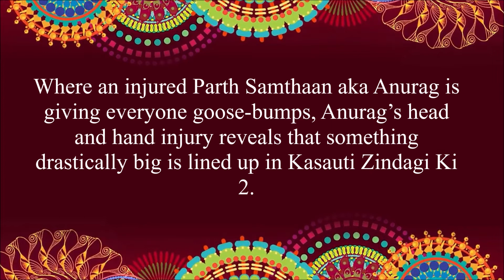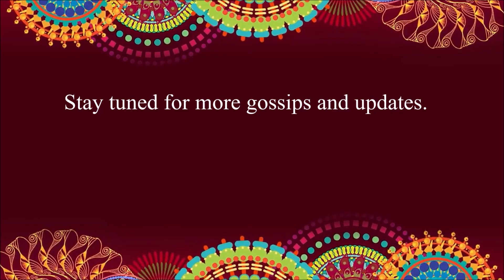OMG! Anurag meets with an ACCIDENT || Kasauti Zindagi Kay